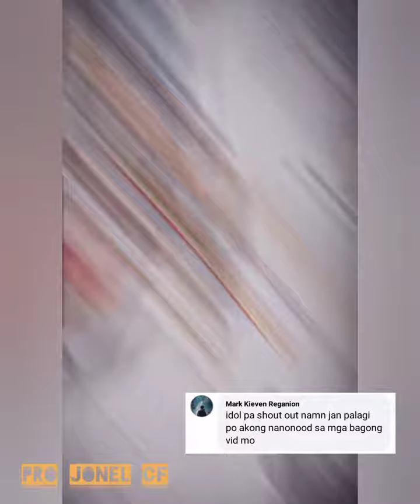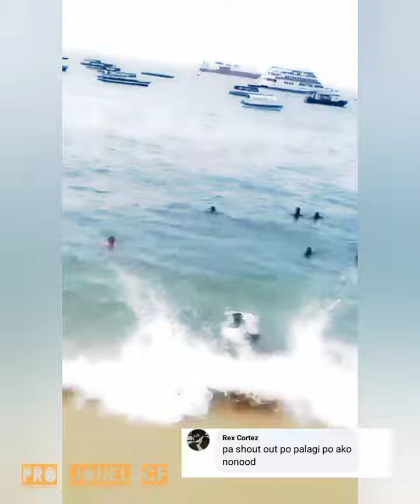274_Thời_trang_đường_phố_Trung_Quốc Mejores_Street_Fashion Chinese